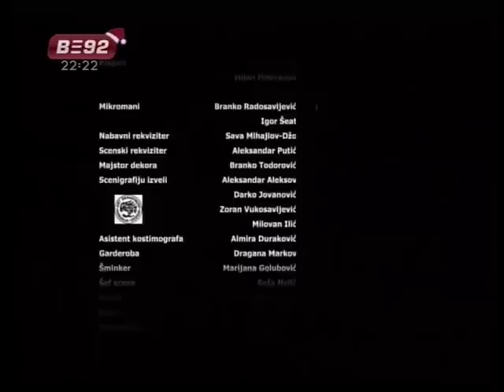Vratiće se rode 2 - Rode U Magli (Domaci Film) [2009]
Ako zelite da podrzite kanal, donirajte, hvala unapred.

Sva prava zadrzava autor. Video je postavljen zarad sto duzeg ocuvanja domacih glumackih umeca.
Žanr
akcija
drama
komedija
Režija Goran Gajić
Scenario Miloš Radović
Producent Dragan Bjelogrlić
Glavne uloge Nikola Đuričko
Dragan Bjelogrlić
Srđan Todorović
Muzika Saša Lošić
Montaža Marko Glušac
Producentska
kuća Kobra film
Adrenalin
Godina 2009.
Trajanje ~ 72 + 70 minuta
Zemlja  Srbija
Jezik srpski